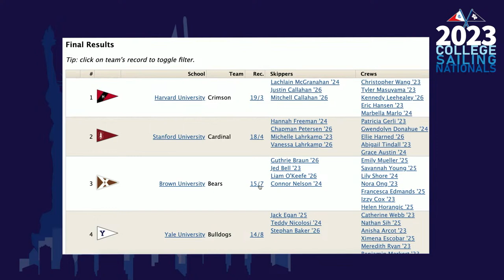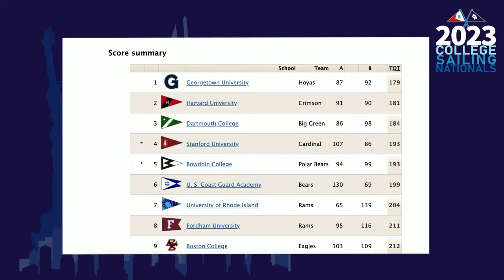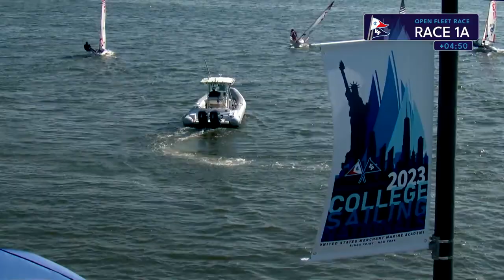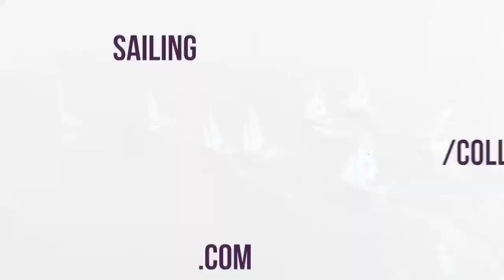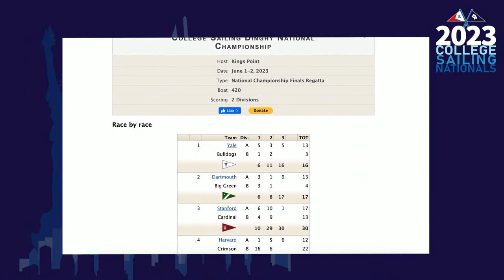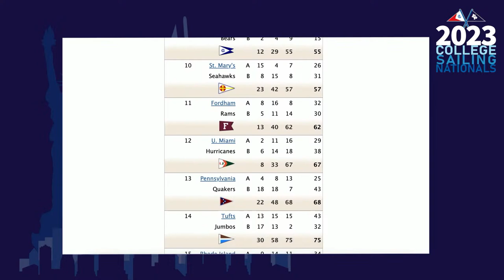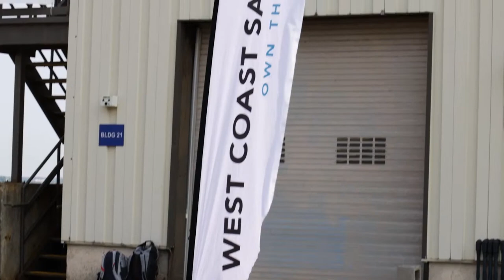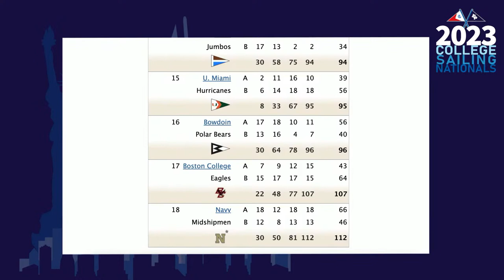Open Fleet Racing Finals Day 1: College Sailing Nationals 2023 at Kings Point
Live coverage from the first day of the Open Fleet Racing Championship Finals and the eighth day of live broadcasting from Kings Point, NY!